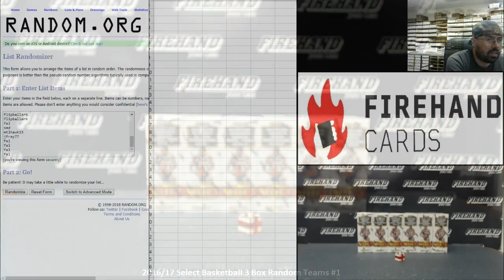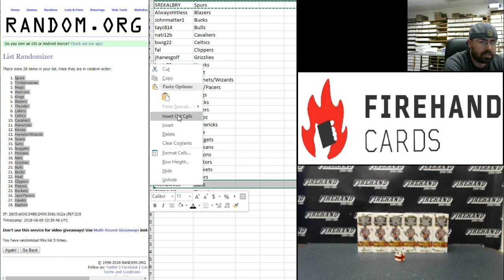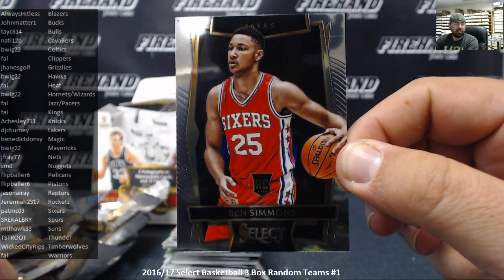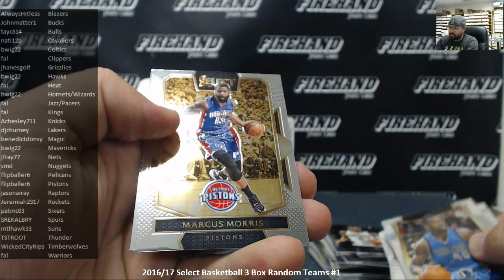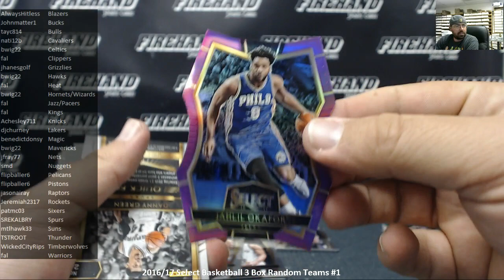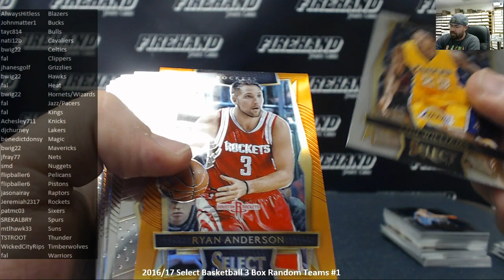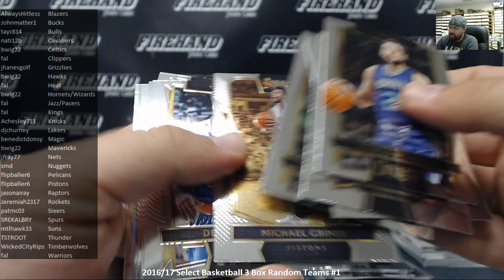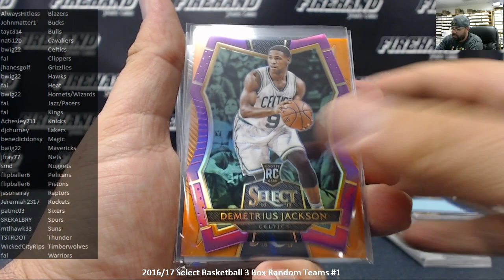6/8/2018 2016/17 Select Basketball 3 Box Random Teams #1